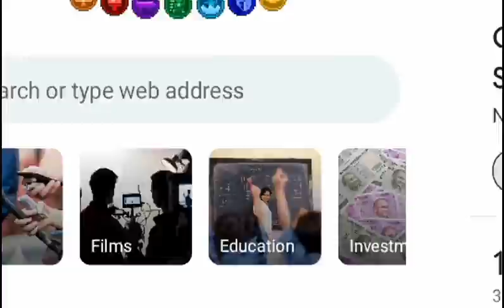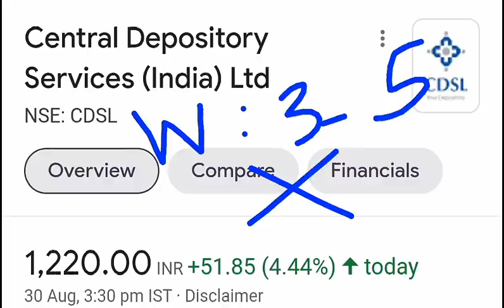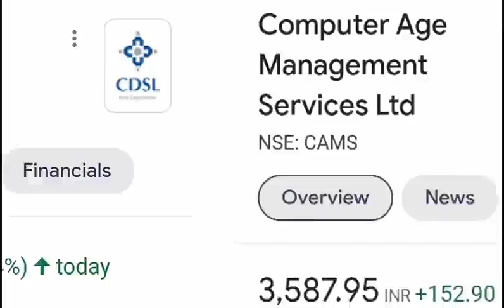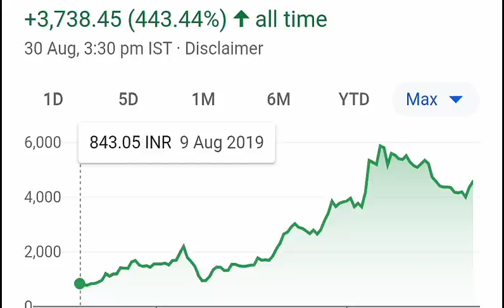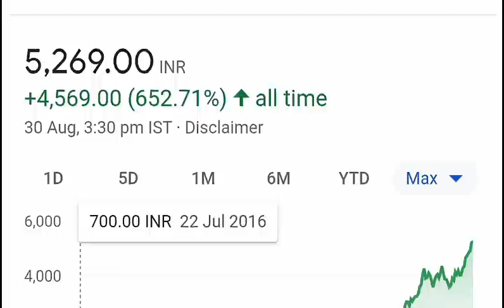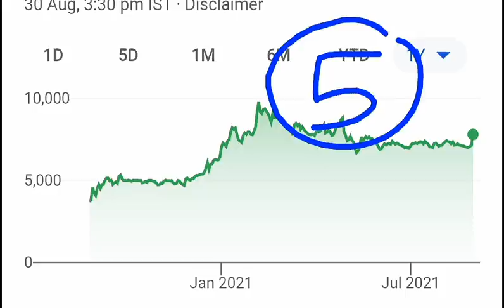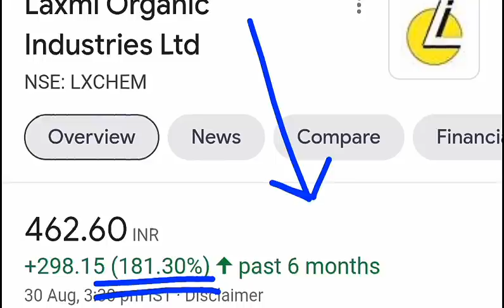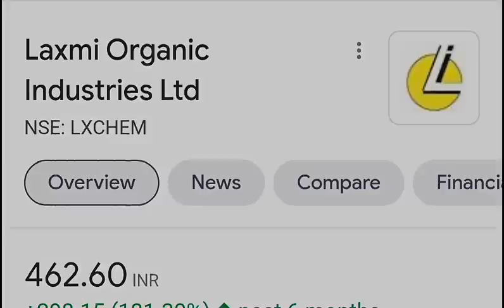LAXMI ORGANIC ⚫ INDIAMART ⚫ CAMS ⚫ CDSL ⚫ LTI ⚫ AFFLE ⚫ POLYCAB ⚫ HAPPIEST MINDS TECHNOLOGIES ⚫ SMKC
TY :)

TOPIC COVERED :

LTI SHARE
INDIAMART SHARE
CAMS SHARE
HAPPIEST MINDS SHARE
POLYCAB SHARE
CDSL SHARE
AFFLE INDIA SHARE
AFFLE SHARE
LAXMI ORGANIC STOCK NEWS
LTI STOCK NEWS
INDIAMART STOCK NEWS
CAMS STOCK NEWS
HAPPIEST MINDS STOCK NEWS
POLYCAB STOCK NEWS
SMKC
HAPPIEST MIND MULTIBAGGERSTOCK
LAXMI ORGANIC MULTIBAGGERSTOCKS
EQUITY
MONEY
SIP
PORTFOLIO
MUTUAL FUNDS
NSE

TY :)